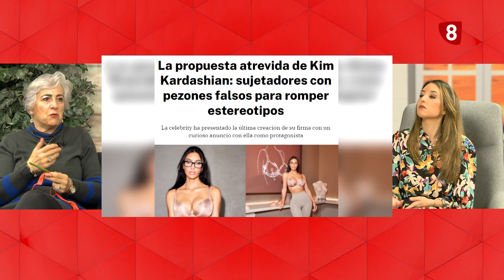OCHO MAGAZINE | 26-03-2024